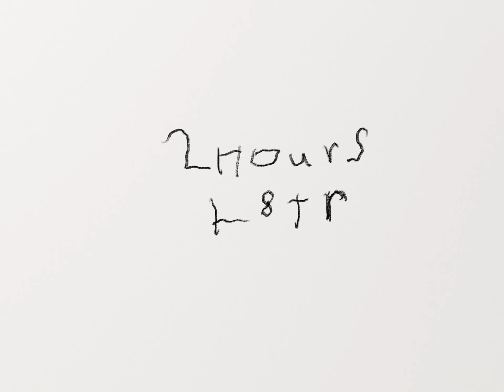Random Short Simple Flash Animation. First animation.